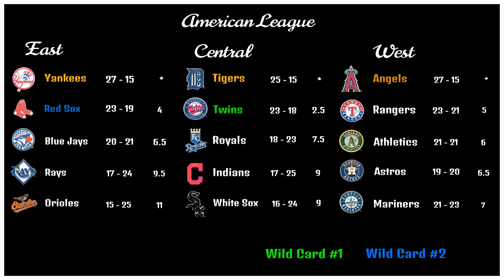MLB the Show 20 - Minnesota Twins Franchise - Episode 238